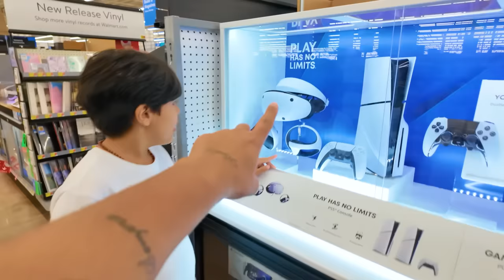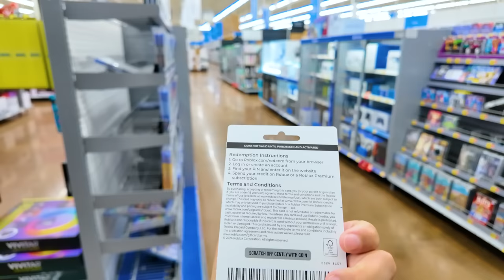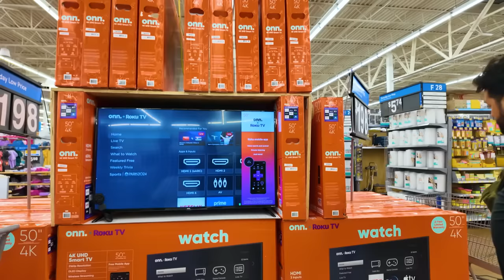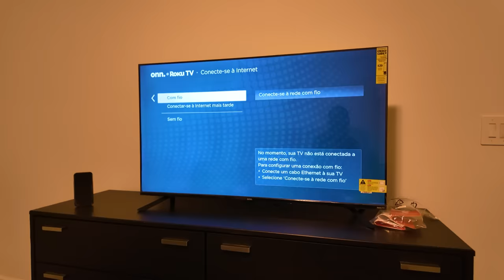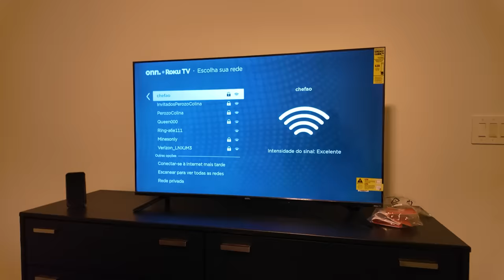ADVINHEM OQUE COMPRAMOSSSSS - Felizzz demais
Mais uma...as crianças quebram 3 dessa maior porem, agora colocaremos em um lugar mais estratégico para que eles não possa derrubar!